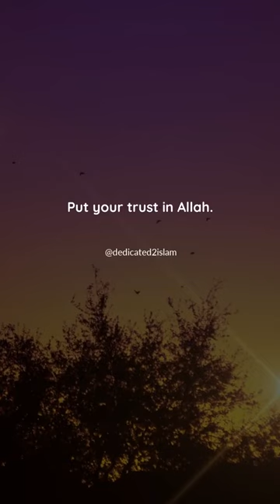#🖤 fyp dedicated2islam4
lion,
lion king,
lionel messi,
lion king full movie,
lion guard,
lion of judah,
lionel richie,
lion king songs,
lion roar,
lion dance,
lionel richie songs,
lion attack,
lion king 2,
lion song,
lion king soundtrack,
lion attitude,
lion attacks hunters,
lion and tiger fight,
lion attack buffalo,
lion and the bear teletubbies video,
lion and tiger,
lion and lamb ministries,
a lion roaring,
a lion and a mouse,
a lion sleeps tonight,
a lion's legacy,
a lion's pride roblox,
a lion called christian,
a lionel christmas,
a lion king,
a lion in winter,
a lion versus a tiger,
lion babe,
lion baby,
lion brandon lake,
lion by elevation worship,
lion brothers,
lion breeding,
lion birth,
lion bitten by poisonous snake,
lion brothers documentary,
lion breaks hyena's back,
b lion song,
b lionel scott,
b lion suzume,
be prepared lion king,
baby lion,
barbary lion,
black lion,
bear vs lion,
buffalo kills lion,
buffalo vs lion,
lion cubs,
lion cartoon,
lion cubs playing,
lion cub roar,
lion chris brown and brandon lake,
lion cut curly hair,
lion cubs killed,
lion city orchestra,
lion city,
lion cubs meet dad,
clion,
clion 64,
clion ide,
clion free,
clion crack,
c lion แต่ง,
clion tutorial,
clion dulce,
clion price,
clion c,
lion drawing,
lion dance 2023,
lion diet,
lion dance drumming,
lion documentary 2023,
lion dance chinese new year,
lion documentary 2022,
lion dance kids,
lion dog,
lion dance music,
d lion king,
d lion circus,
d lion comedy,
d lion cartoon,
d lion gaan,
d lion guard,
d lion king hindi movie,
d lion band party,
d lion movie,
d lion king song,
lion eyes lil durk,
lion eating alive,
lion elevation worship lyrics,
lion eating buffalo,
lion eyes,
lion eating meat,
lion encounter,
lion el'jonson,
lion eyes hollywood undead,
lion elevation worship español,
e lion king,
e liones,
e lionel messi,
e lion peugeot,
e lionel,
e lion sun ray,
the lion king,
e lion day,
elephant vs lion,
elevation worship lion,
lion fight,
lion family,
lion fight to death,
lionfish,
lion for kids,
lion from the north,
lion family cartoon,
lion full movie,
lion film,
lion feeding,
f lion king,
ff live,
ff live bd,
lion guard songs,
lion guard full episodes,
lion gidle,
lion guard toys,
lion growling,
lion giving birth,
lion guard scar,
lion guard season 4,
lion guard full episodes season 4,
lion game,
g lion eeezzz,
g lion know,
g lion 250,
g lion akabombo,
g lion px 250,
g lion 125,
give me faith like daniel in the lion's den,
gidle lion,
gorilla vs lion real fight,
gorilla vs lion,
lion hunting,
lion hunt song,
lionheart,
lion heart snsd,
lion hunting videos,
lion hollywood undead,
lion heart live,
lion hunting prey,
lion heart movie full,
lion hunting buffalo,
lion in the jungle,
lion in winter,
lion in the wild,
lion in zoo,
lion island,
lion instrumental,
lion is the king of jungle,
lion in zion bob marley,
lion inside,
lion inside of your lungs,
i lion king,
i lion sleeps tonight,
i lion guard,
i lion buss it up,
i lion king song,
i lion zion,
i lion dance,
i love 433,
i lions pride,
i leoni,
lion judah,
lion jungle,
lion jumps into safari vehicle,
lion jellyfish,
lion judah elevation worship,
lion jumping,
lion jumping 36 feet,
lion judah song,
lion jungle song,
lion jaw broken by hippo,
j lion in da booth,
j lion scooter,
j lion ec,
j lion costume,
j lion beats,
j lyons,
jio live tv,
judah and the lion,
jaguar vs lion,
jordan the lion,
lion king circle of life,
lion king broadway,
lion king simba returns,
lion king toys,
lion king hakuna matata,
lion king movie,
lion king ending,
lion king simba vs scar,
lion king final battle,
k lion malandros,
k lion extraordinary,
k lion private zess,
k lion safe,
k lion bad gyal,
k lion bad news,
k lion monsterz out,
k lion zess in peace,
k lion rise up,
k lion good,
lion lion,
lion laughing,
lion lyrics,
lion laughing meme,
lion love,
lion live from the loft,
lion latch shark tank,
lion lyrics elevation worship,
lion lioness,
lion life,
l lion sesame street,
l lion ladybug,
l lion king song,
l lion cocomelon,
l lion dance,
lion movie,
lion mentality,
lion mating with female tiger,
lion man,
lion mates with female lion,
lion motivation,
lion malayalam movie,
lion meow,
lion mentality motivation,
lion movie trailer,
m lionel,
m lion got talent,
m lion igt,
mlive indonesia got talent,
mountain lion scream,
mountain lion,
mufasa the lion king 2024,
mumford and sons little lion man,
mountain lion encounter,
monkey slaps lion,
lion noises,
lion national geographic,
lion never surrender,

9 lions les plus rares,
9 lion lion,
9 lions demo,
9mm vs mountain lion,
9lokknine lion,
9mm vs lion,
98 degrees lion king,
9 dragons lion dance